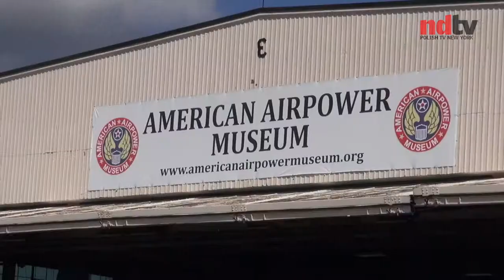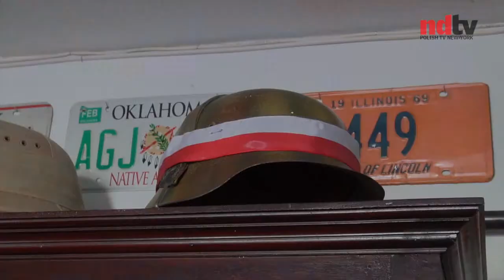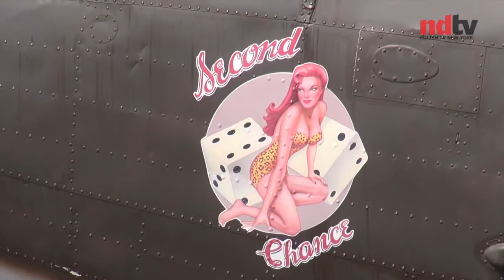ROZMOWA ND 09.20.2014 Sobota (Michał Lasek)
Raport specjalny z Sargent Michał Lasek w American Airpower Museum.